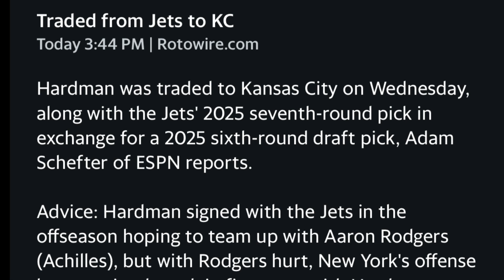Kansas City Chiefs Trade For Melcole Hardman Fantasy Football / NFL News